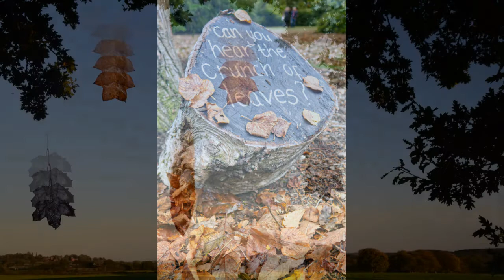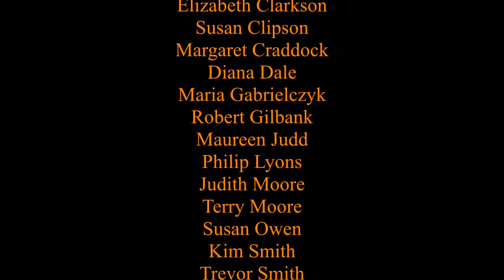Autumn 2020 photos by Ravenshead U3A Photography For Fun Group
A slide show of photographs taken around the area of Ravenshead during Autumn 2020.